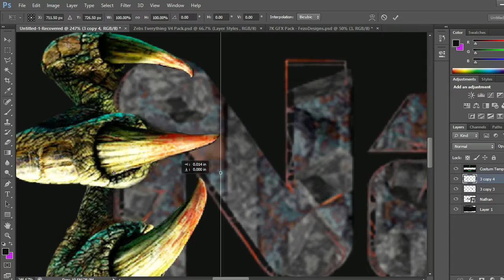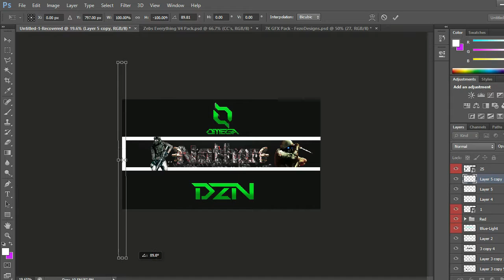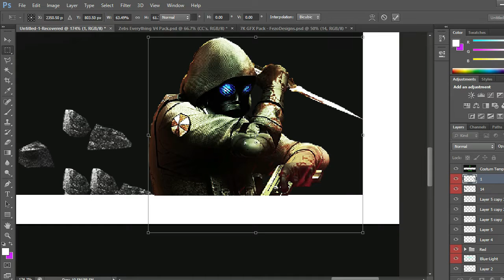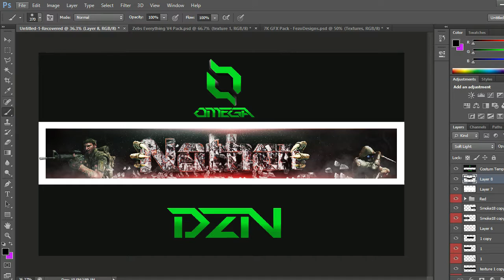Pop-out Speedart Nathan Williamson By Alpha/Omega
Client: Nathan Williamson
Program Used: Photoshop CS6, Cinema 4D
Packs Used: Zebs everything Pack V4, 7k Pack by Fezo Designs
Font used: AR Destine